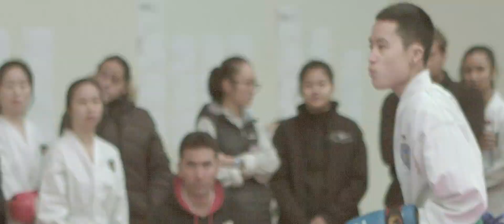RMIT CHITF Championships I.T.D.F Highlight Video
This is a short highlight video of our students from the International Taekwon-do Defence Force (ITDF) club at the RMIT CHITF Championships, hosted on the 24/07/2016. Thank you for inviting us and well done to all who participated!

Special thanks to John Flores who recorded everything by himself while competing in the tournament and then putting the videos together for us to to enjoy!